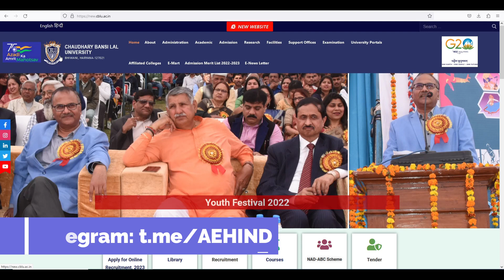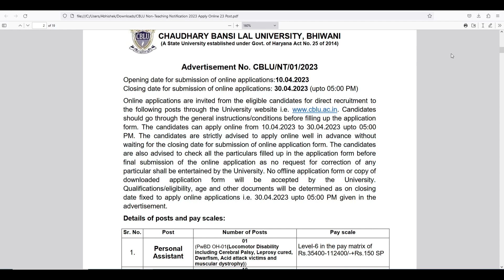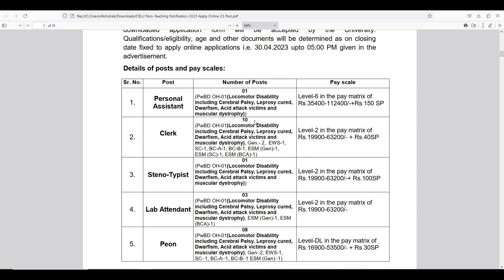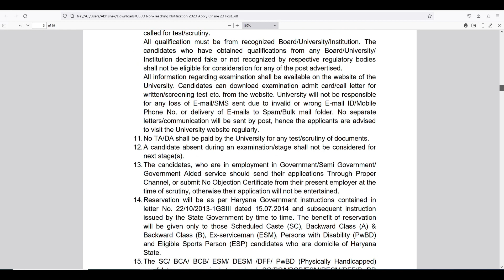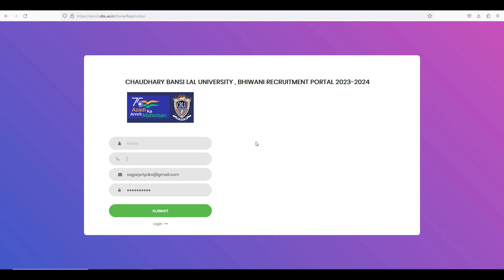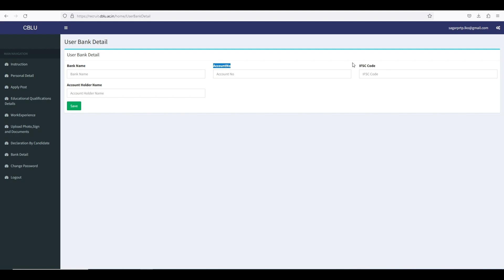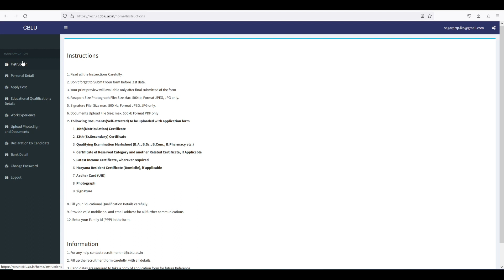Regular Non Teaching Vacancies | State Govt. University Non Teaching Vacancy | CBLU Vacancies 2023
*All Links Available In Telegram Group*

Regular non teaching vacancy
State govt university non teaching jobs
cblu
cblu bhiwani
cblu university bhiwani
latest job updates in hindi
Cblu vacancy 2023
cblu vacancy 2023 form
cblu bhiwani recruitment 2023
haryana new vacancy 2023
cblu new campus
Haryana govt job vacancy 2023
haryana vacancy 2023